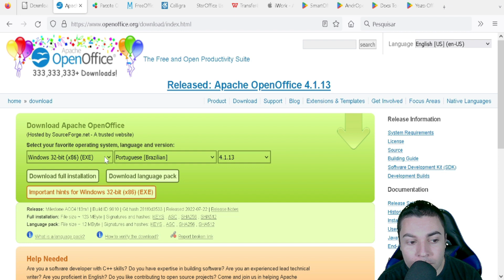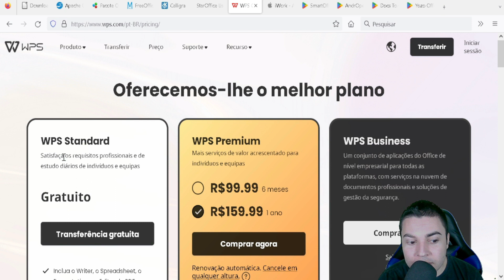🔴 COMO BAIXAR OFFICE GRATIS 2022 - ALTERNATIVOS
Open Office - Diponivel para : windows,Linux e Mac
WPS - Disponivel para : Windows , Mac , Linux , Android e IOS

Caso queira comprar uma licença Anual do Microsoft Office 365 original você pode estar adquirindo atraves do links abaixo: